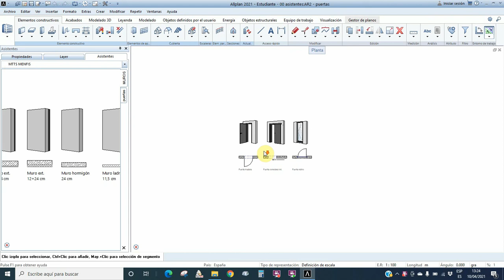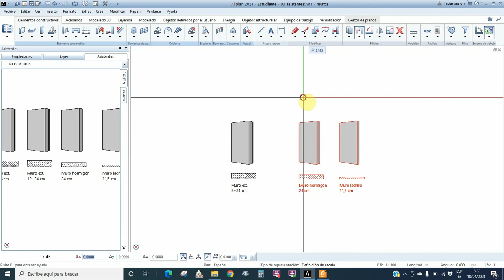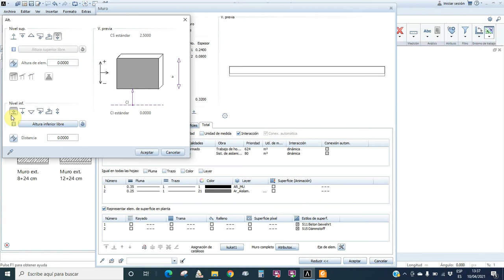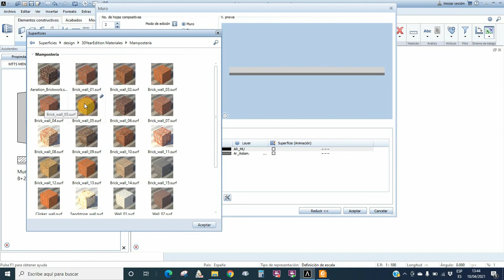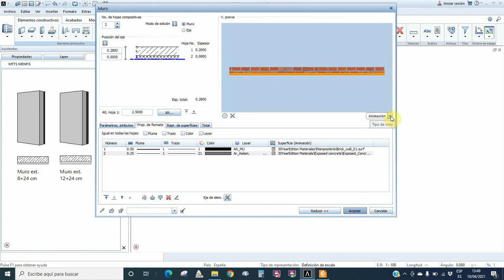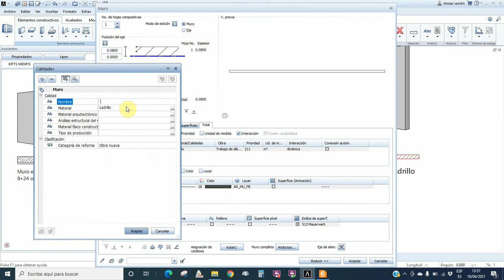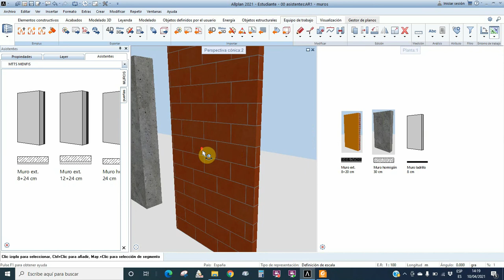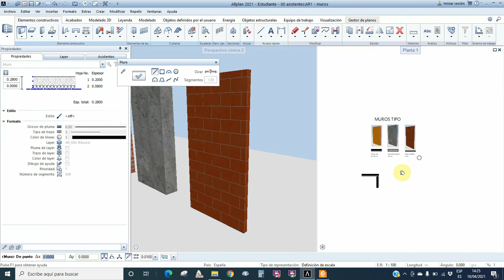07 CREACION DE ASISTENTES MURO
En este tutorial crearemos nuestro primer asistente, base para la realización de nuestro trabajo.
También trataremos la ventana de muros,  centrándonos en las partes de la ventana que más se utilizan,